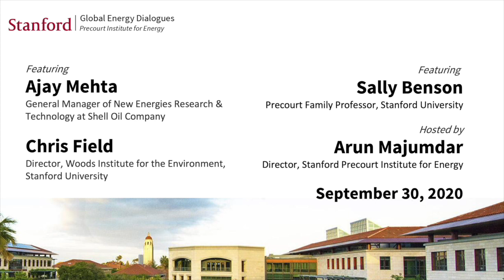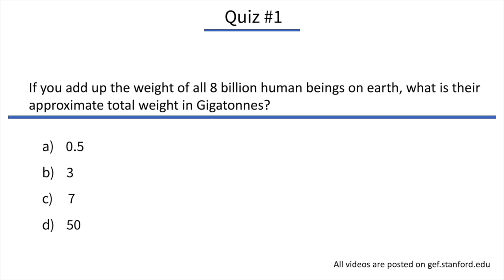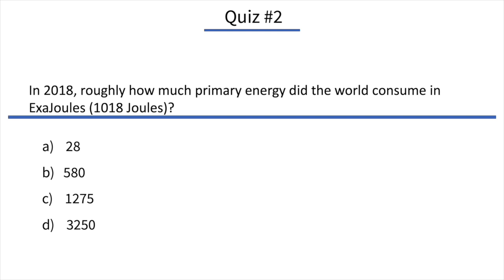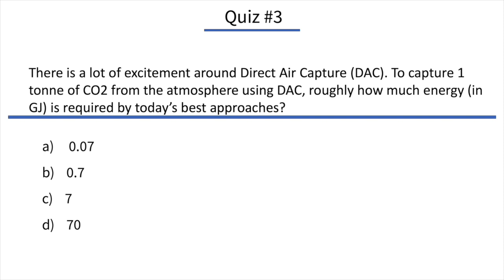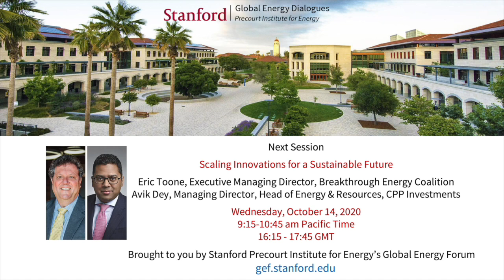Atmospheric carbon removal at the gigaton scale | Mehta, Field, Benson | Global Energy Dialogues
Stanford University's Precourt Institute for Energy director, Arun Majumdar, leads a conversation on Atmospheric Carbon Removal with Ajay Mehta, general manager of New Energies Research & Technology at Shell Oil Company; Chris Field,  director of Stanford University's Woods Institute for the Environment; and Stanford University Precourt Family Professor, Sally Benson. From three perspectives - energy demand, climate solutions, and industry - this session addresses the importance, opportunities, and challenges of atmospheric carbon removal at the gigaton scale. (Note the change in session day to Wednesday).